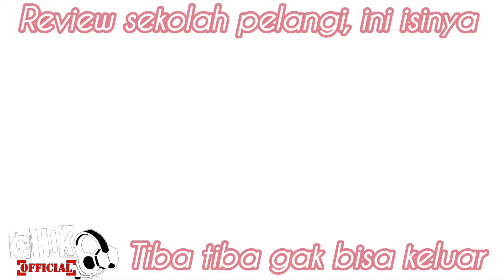Review Isi Sekolah Pelangi PKXD, Malah Gak Bisa Keluar Guys?? Bug PK XD ?? 🤔🤔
Hai Guys
Ketemu lagi bareng CHIKO OFFICIAL
di video kali ini aku main  PKXD lagi ya teman2

kali ini kita akan review sekolah pelangi yang ada di PK XD Ya teman2
kira2 ada apa ajah sih didalamnya??

tapi kok malah gak bisa keluar gini ya guys yaahh.
apakah yg telah terjadi guys
sehingga seperti ini jadinya??

yang tau harus gimana komen ya guys yaah

karena dukungan dari teman2 semua amat sangat berarti bagi kemajuan CHIKO OFFICIAL

Terimakasih atas support nya teman2 semua
Sampai jumpa di video selanjutnya
salam hormat CHIKO OFFICIAL
dadaaaaaaaahhhh 😍🥰😘